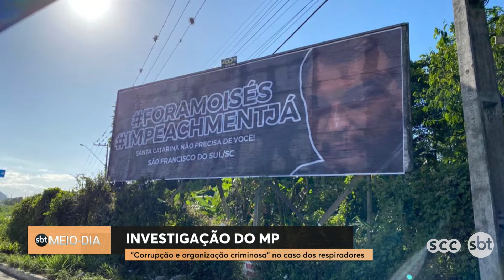Moisés precisa ampliar mudanças no Colegiado